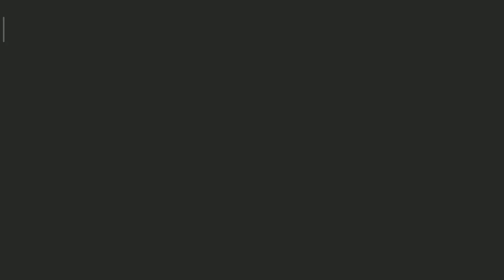60 seconds video game gameplay | Challenge - Ted's Army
This is a gameplay of the challenge Ted's army from the game 60 seconds.